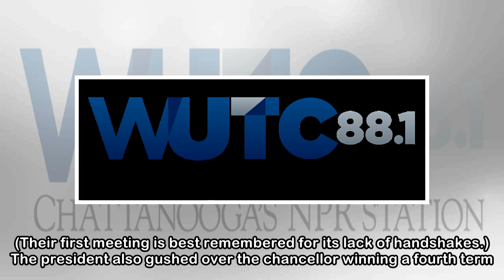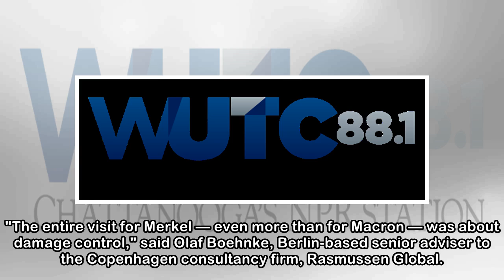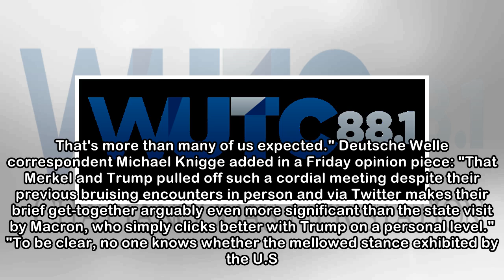Merkel And Trump Meeting Includes Some Strange Moments, But No Tangible Results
President Trump kisses German Chancellor Angela Merkel during her arrival at the White House on Friday. Alex Wong/Getty Images For Germans, Friday's working session between President Trump and Chancel...